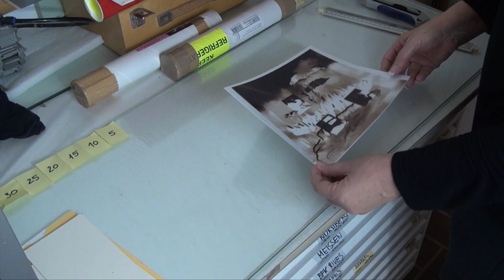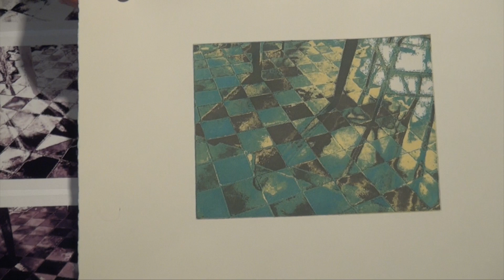Intagliotypie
Anleitung zur Intagliotypie (Intaglio-typie, non-toxic printing, Radierung) mit ImagOn-Film (Filmvorschau)